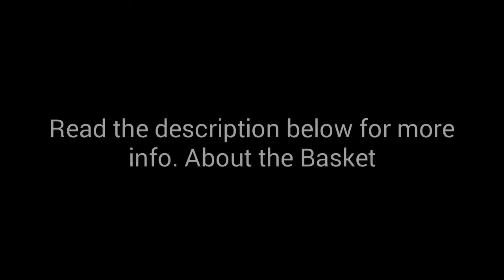Growtopia - Getting Egg-Hunting Basket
To get Egg-Hunting Basket,
80% egg size(801 magic eggs)

Song : Calvin Harris - Under Control